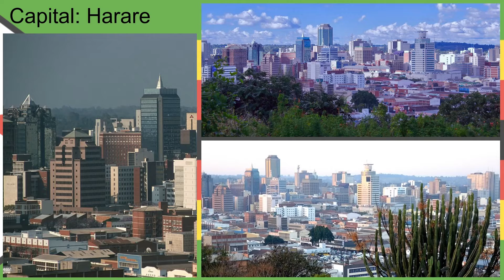Zimbabwe in 1 minute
If you enjoyed it, please leave a like on the video :)